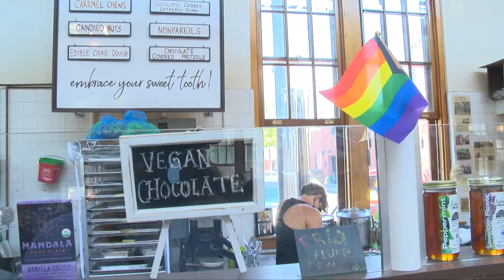Benham Tours Broad Street Market, Meets with LGBTQ+ Business Owners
Pa. state Rep. Jessica Benham joined Pa. Dept. of Agriculture Secretary Russell Redding at the Broad Street Market in Harrisburg to meet with LGBTQ+ market stand owners in an effort to spotlight the state’s national leadership in direct sales to consumers and the diverse, welcoming business owners contributing to that success.